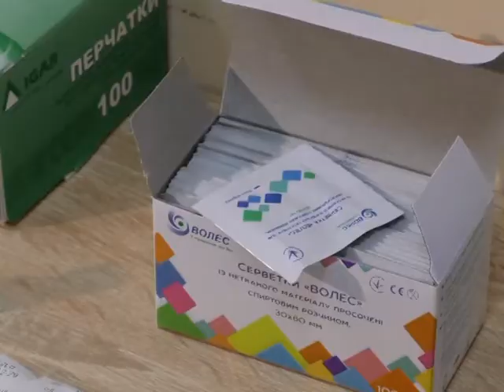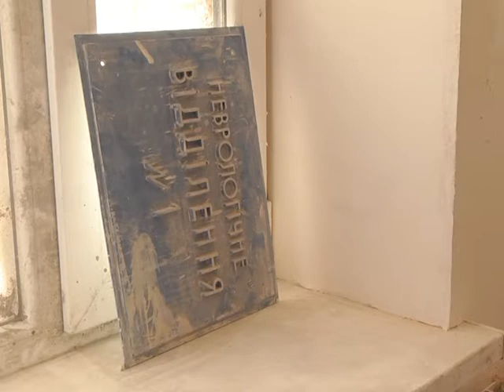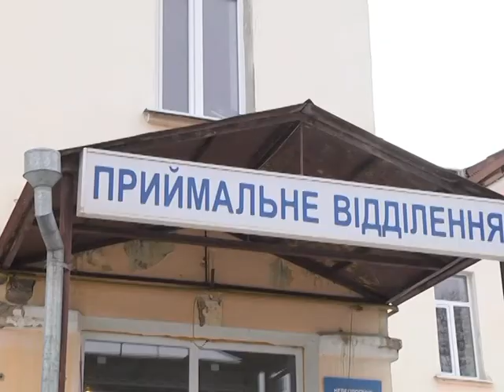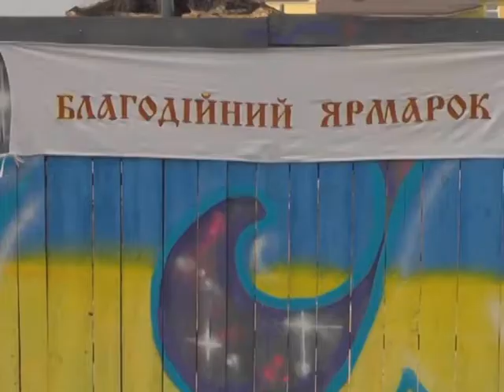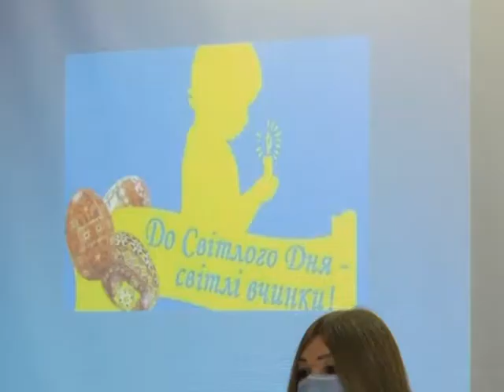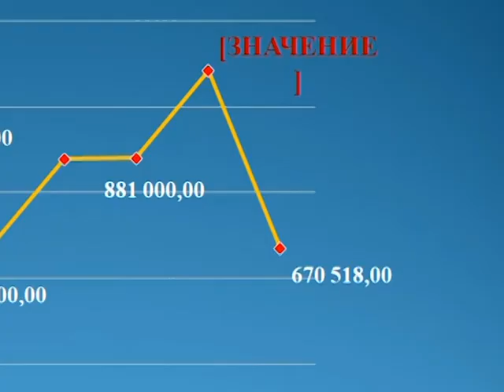Підсумки тижня. 13 березня 2021